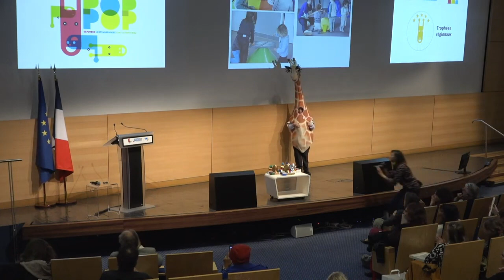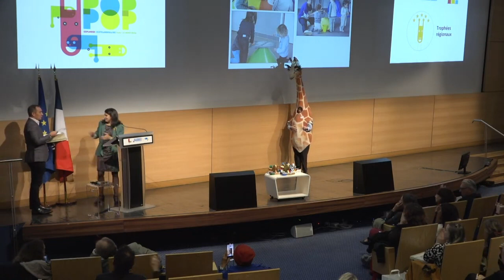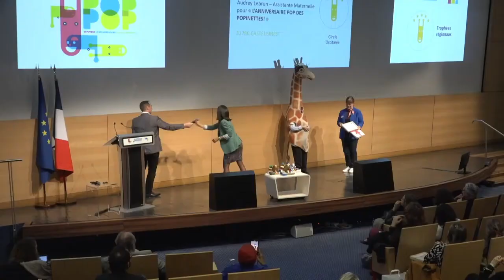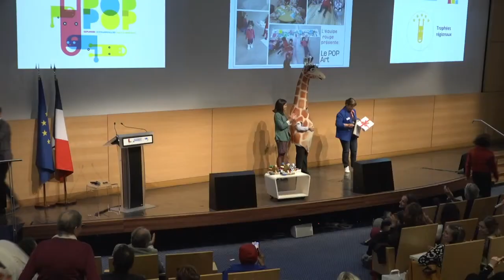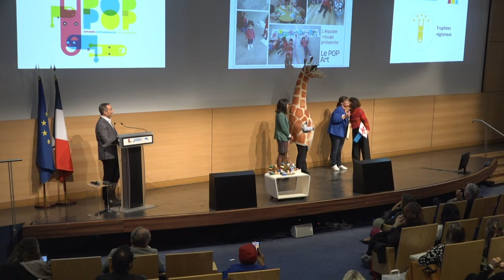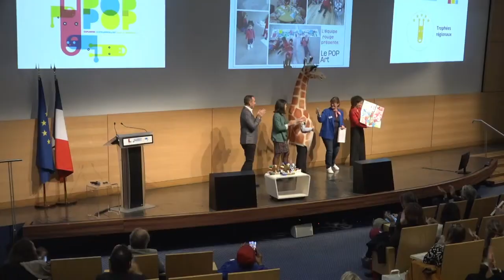[GIRAFES AWARDS] Remise du Prix Occitanie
Bravo à Audrey Lebrun, assistante maternelle de Castelginest (31780) qui remporte le Prix Occitane pour son projet "L’anniversaire POP des POPinettes".